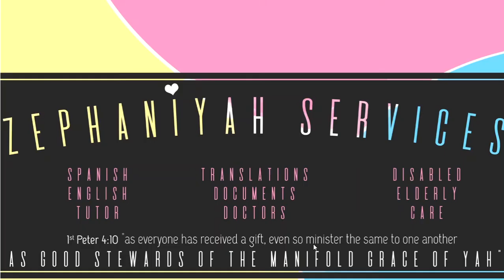Spanish Alphabet + Vocabulary -Letter U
Today we will go over the Letter U:
➡️Uva.
➡️Uniforme.
➡️Uno.